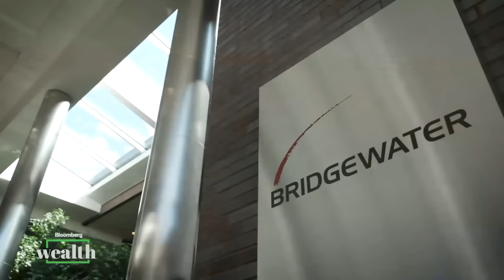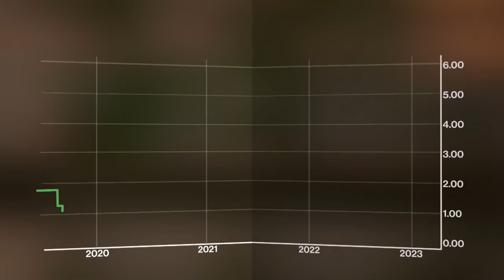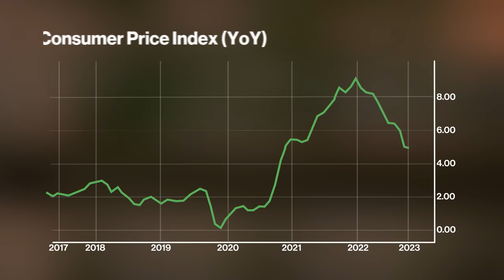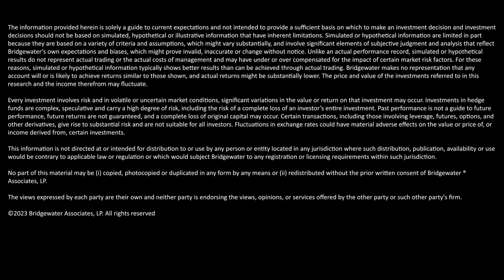Karen Karniol-Tambour on Bridgewater’s Leadership, Culture, and Outlook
Bridgewater co-CIO Karen Karniol-Tambour joins “Bloomberg Wealth with David Rubenstein” for a wide-ranging discussion. In this segment, filmed on Bridgewater’s campus, Karen shares her thoughts on a number of the biggest topics in economies and markets, including inflation and Fed policy, the potential for a recession, sustainable investing, and the most common mistake that investors make. The conversation also covers several topics related to Bridgewater itself, such as our culture, current leadership, Karen’s own Bridgewater journey—and the best investment advice she’s ever received.